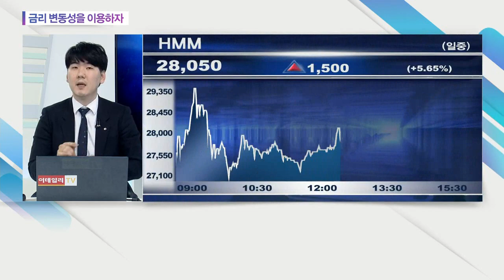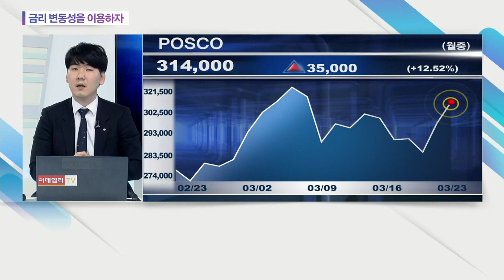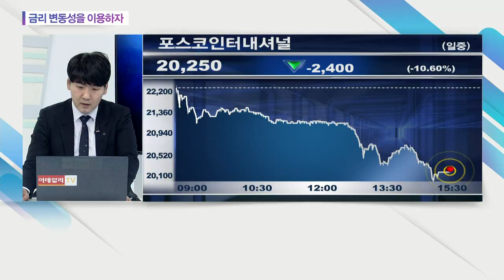금리 변동성을 이용하자... POSCO, 현대제철, HMM, 팬오션, KB금융_오늘의 수급 (20210323)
금리 변동성을 이용하자
: (관련 종목) POSCO(005490), 현대제철(004020), HMM(011200), 팬오션(028670), KB금융(105560)